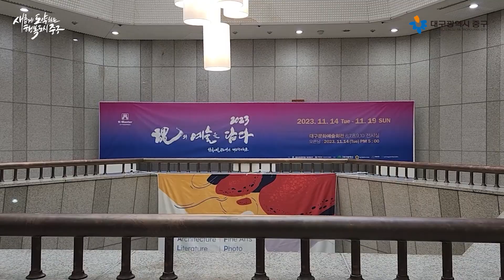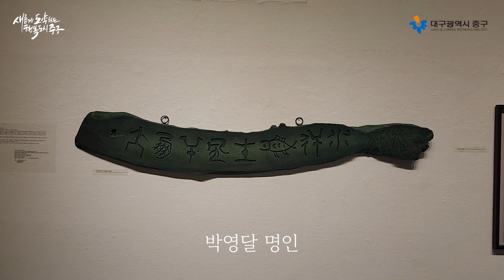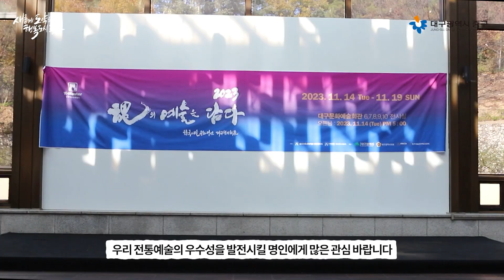한국예술문화명인 혼의 예술을 담다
지난 11월 14일부터 19일까지 대구문화예술회관에서
'혼의 예술을 담다'라는 주제로 한국예술문화명인
대구협의회 소속 명인들 22명의 작품이 전시되었습니다.

초대된 국내외 장인들의 작품들은 함께 구성되어
총 200여 점이 전시가 되었고

다양한 명인들이 우리 전통예술 문화의 위대한 가지를 드높이기 위해
우리의 전통예술을 계승시켜 새로운 전통예술 문화로 발전시키기 위한 노력의 일환으로 진행되었습니다.

여러분들도 우리의 전통예술의 우수성을 발전시킬 명인들에게
많은 관심 뜨거운 관심 많이 부탁드리겠습니다😎😎